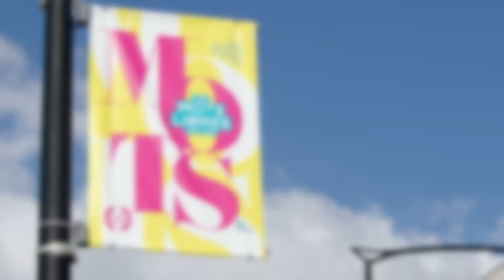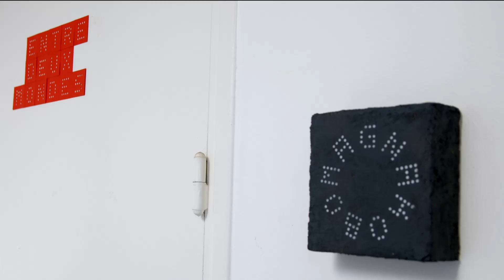Festival des Mots Libres 2022 - Ville de Courbevoie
Retour sur le meilleur de l’édition 2022 du Festival des Mots Libres de Courbevoie qui s’est déroulé du 2 au 26 juin.

L’évènement a accueilli de nombreuses rencontres et personnalités parmi lesquelles : François Morel, Rémi MalinGrëy, Yan Péchin, Alain Damasio, Mathias Malzieu, Francis Huster.